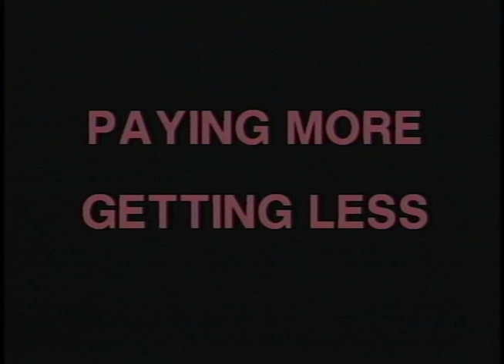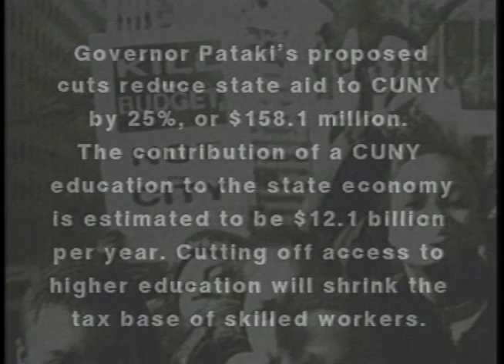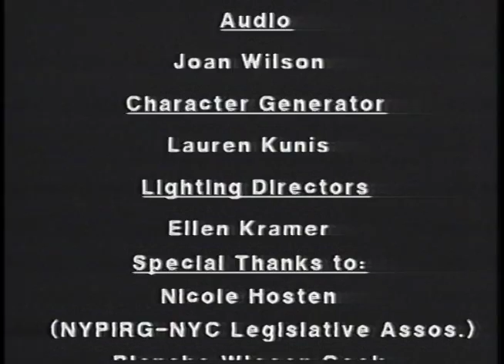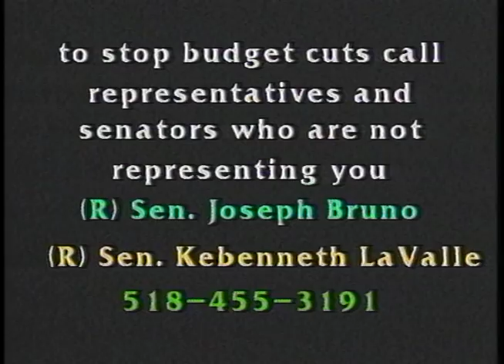Labor X Paying More Getting Less